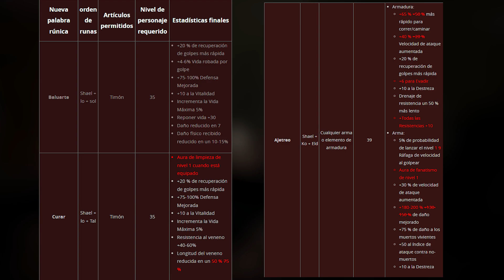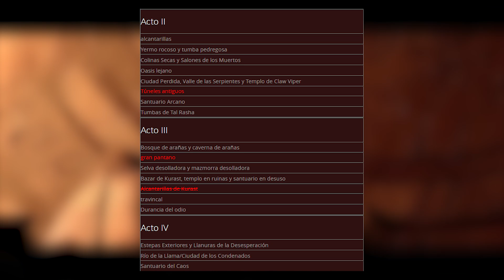LADDER TEMPORADA 3, PARCHE 2.6 + Sorteo 🎉 DIABLO IV IGN FAN FEST | Diablo II Resurrected en ESPAÑOL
¡Tenemos Season 3 de la Ladder de DIABLO 2 Resurrected! Todo lo nuevo más lo próximo del evento de la IGN FAN FEST éste Sabado y EL SORTEO QUE NO TE PODES PERDER!

00:00 Intro
00:32 Tercera Temporada: Calendario y Modos
01:38 Ocho nuevas palabras rúnicas
02:31 Parche 2.6
03:28 Actualizaciones de calidad de vida y corrección de errores
04:02 Sabado muy importante
05:50 Conclusión